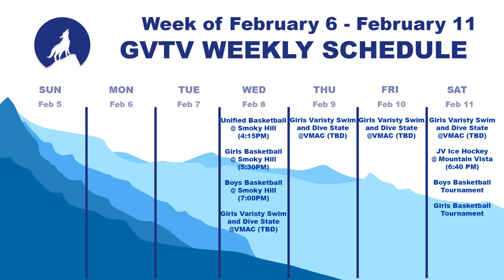Monday Announcements: February 6, 2023